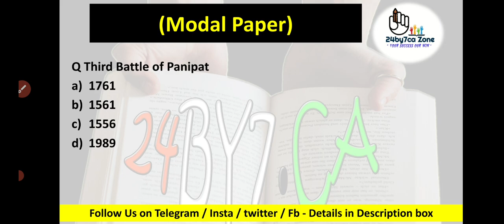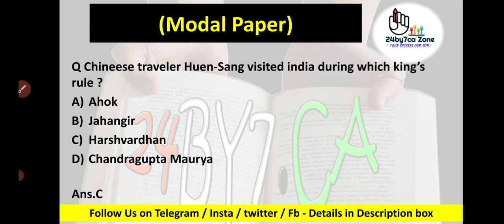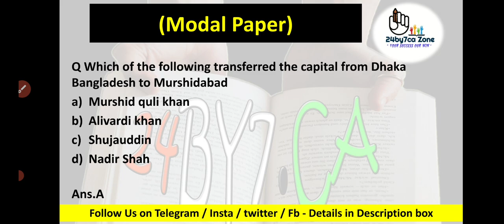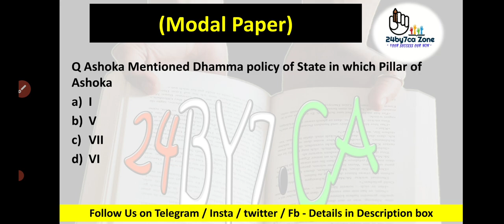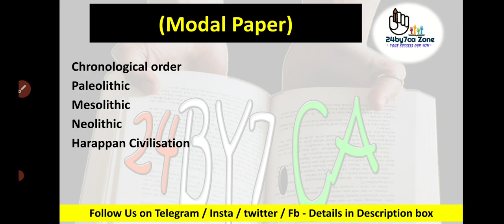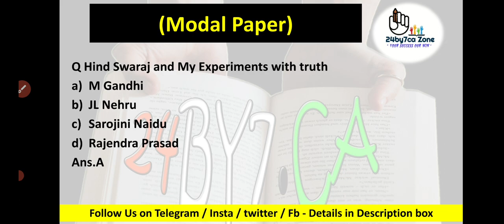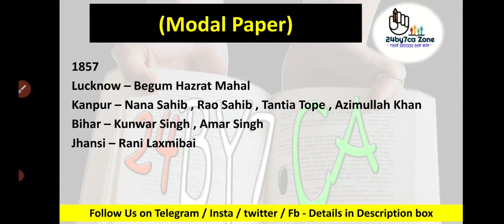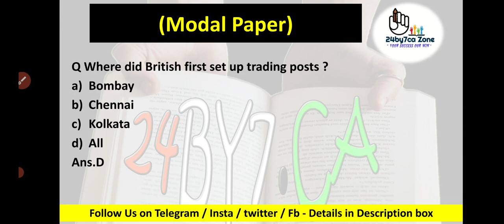Top 50 History Questions For Lucknow University , DDU,National pg , MGKVP , HCPG Entrance Exam 2023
this video covers Top 50 History Questions for BA, BBA , MBA , LLB , BBA , BEl.Ed Entrance exam 2023 for the preparation of entrance exam of lucknow university , Entrance exam of BHU Banras Hindu University , Entrance exam of Gorakhpur University DDU , Entrance exam of Faizabad University